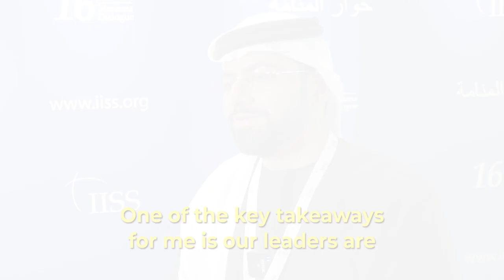Omar Al Mutawa – IISS Manama Dialogue Young Leaders' Programme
As we wrap up a weekend full of productive discussion at the IISS Manama Dialogue 2020, one of this year's MDYoungLeaders, Omar Al Mutawa, shares his experience of the IISS Manama Dialogue Young Leaders’ Programme.